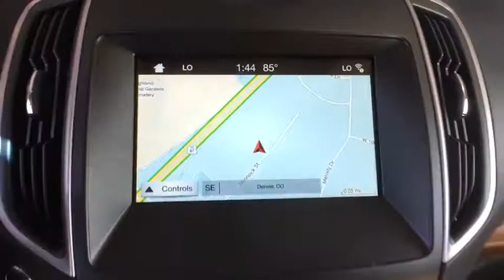2018 Ford Edge Centennial CO, Littleton CO, Fort Collins CO, Greeley CO, Cheyenne WY JBC06749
2018 Ford Edge

O'Meara Ford
400 W. 104th Ave.

If you've been thirsting for just the right SUV, well stop your search right here! SAVE AT THE PUMP!!! 27 MPG Hwy!!! All Wheel Drive, never get stuck again! Hold on to your seats!! Safety equipment includes: ABS, Traction control, Curtain airbags, Passenger Airbag, Signal mirrors - Turn signal in mirrors...Other features include: Bluetooth, Power door locks, Power windows, Auto, Turbo...